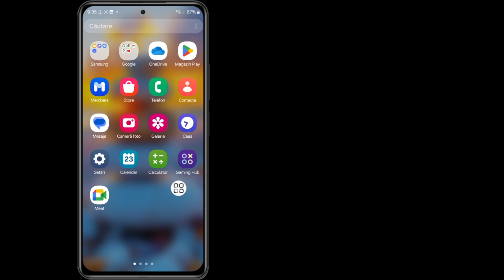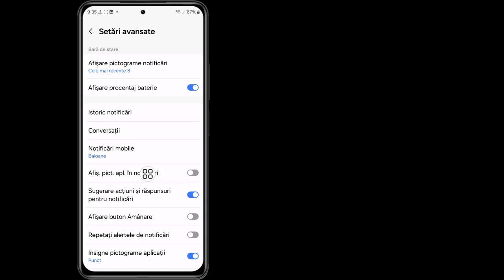Cum să restabiliți ștergerea mesajului pe WhatsApp (New Mathod)। Restabiliți Ștergeți chat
Alte cerinţe înrudite 👇👇👇👇
 cum să restabiliți mesajele șterse pe whatsapp
 Cum să restabiliți mesajele șterse de pe WhatsApp pe iPhone
 cum să restabiliți mesajele șterse de pe WhatsApp fără backup
 cum să restabiliți mesajele șterse de pe WhatsApp Web
 cum să restabiliți mesajele șterse pe WhatsApp Android
 cum să restabiliți mesajele șterse de pe WhatsApp fără backup pe iPhone
 cum să restabiliți mesajele șterse pe whatsapp folosind backup local
 whatsapp șterge mesajul de recuperare

 Acest videoclip este util. Vă rugăm să vă abonați la canalul meu pentru mai multe videoclipuri. Dacă aveți întrebări, lăsați-mă să comentez mai jos?

 Mulțumesc pentru vizionare (Fast Slustion 26)